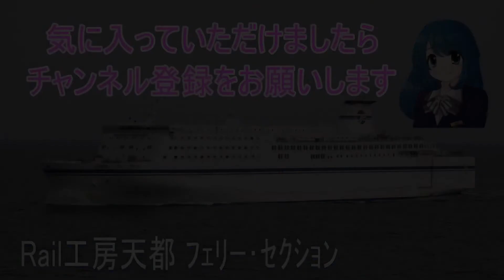【太平洋フェリーきそ】特等客室(和室)は畳でくつろげる希少なお部屋です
ツインルームがメインのフェリー客室にあって、旅館並みの設備を持つ、8部屋しかない畳のお部屋です。